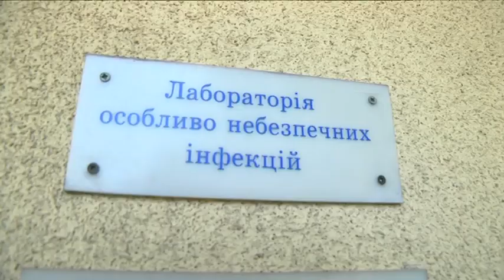Обережно, кліщі! Травень — місяць активності комах-паразитів, захищайтеся!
клещи, укус, болезнь Лайма, борелиоз